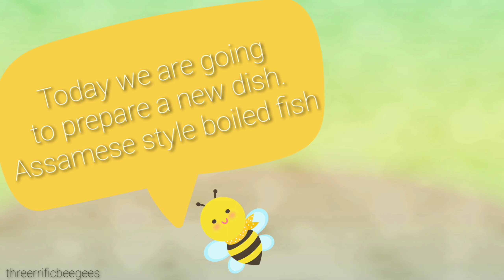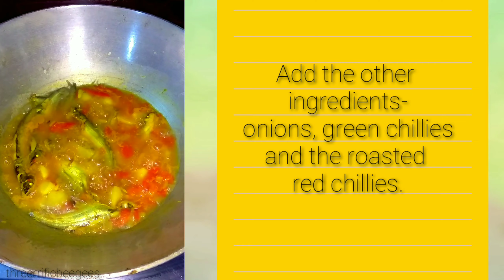|বয়ল মাছৰ ৰেচিপি| |Tasty boiled fish recipe|